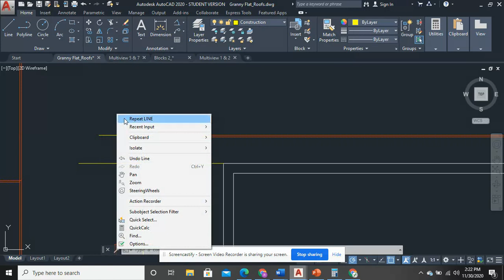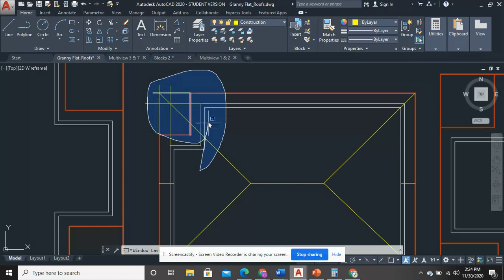Easy HIP Roof 2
Take your elevation design lines to formulate the basics of a roof plan